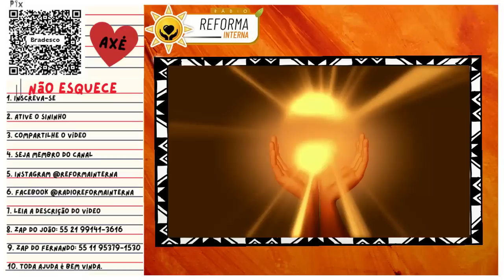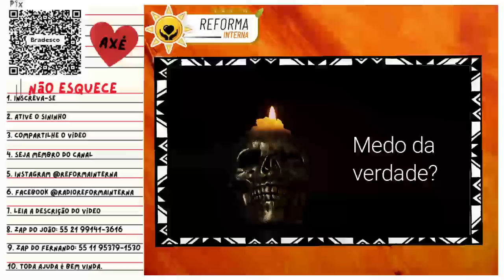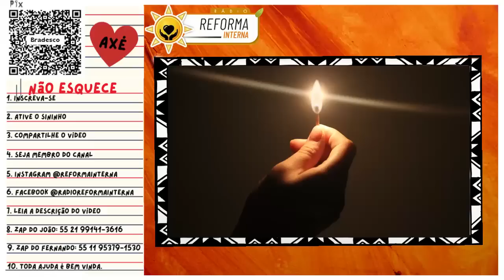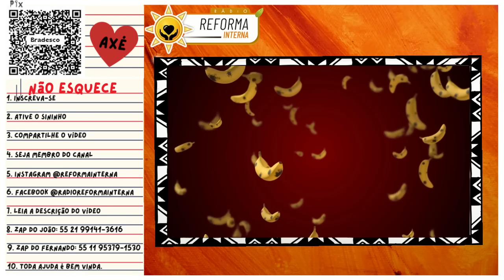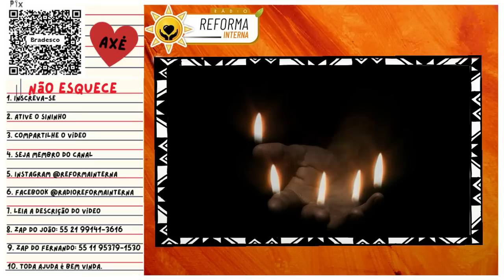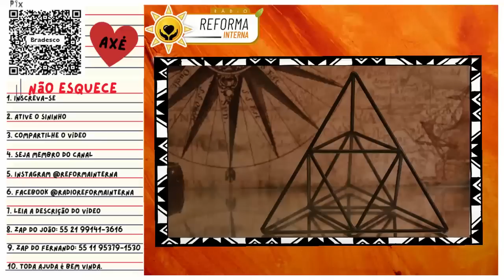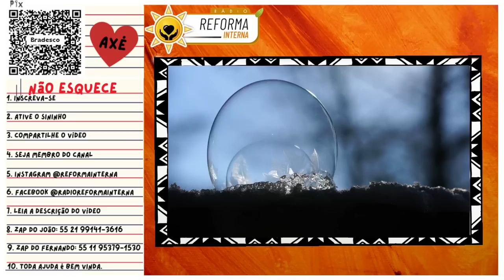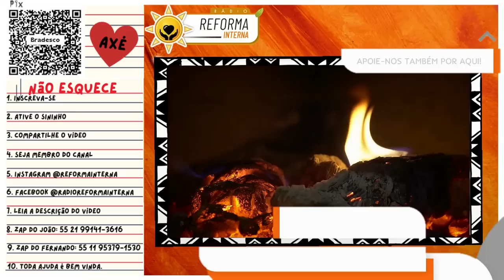Pai Joaquim - Mês de Exu, macumba e conhecimento.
Olá, queridos irmãos! No vídeo de hoje, temos a honra de receber o iluminado Preto Velho Pai Joaquim, uma entidade ancestral da Umbanda, para compartilhar conosco seus profundos conhecimentos sobre a religião e, mais especificamente, sobre o mês de Exu.

Pai Joaquim nos traz valiosas informações sobre a Umbanda, uma religião brasileira que mescla elementos do espiritismo, do catolicismo e das tradições africanas. Ele nos guia por um caminho de sabedoria, explicando a importância dos orixás, dos guias espirituais e da comunicação com o plano espiritual.

Neste vídeo especial, Pai Joaquim nos conta sobre o mês de Exu, uma época de grande relevância na Umbanda. Ele explica como esse período é dedicado a Exu, o guardião das encruzilhadas, considerado um poderoso intermediário entre o plano material e o espiritual. Pai Joaquim nos ensina como honrar e trabalhar com Exu, entendendo sua energia e reverenciando sua importância na religião.

Além disso, o Preto Velho Pai Joaquim compartilha conosco algumas magias realizadas durante o mês de Exu. Ele revela rituais e práticas que podem ser feitas para atrair proteção, abrir caminhos, fortalecer laços espirituais e buscar a transformação pessoal. Essas magias são ensinamentos preciosos, transmitidos com amor e respeito, para que todos possam se conectar com o divino e manifestar suas intenções positivas.

Assista a este vídeo inspirador e aprofunde seu conhecimento sobre a Umbanda, o mês de Exu e as magias realizadas nessa época especial. Permita-se absorver a sabedoria ancestral do Preto Velho Pai Joaquim e conecte-se com as energias poderosas que permeiam essa religião.

🌻Ajude a manter este trabalho:
☎️CONECTE-SE COM O SACERDOTE JOÃO HENRIQUE:
☎️CONECTE-SE COM O SACERDOTE FERNANDO PARADA:
✅ HASHTAGS DO CANAL
🔴 TERAPIAS OFERECIDAS.
WhatsApp de atendimento: 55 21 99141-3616
Mesa Radiônica
Mesa Vibracional